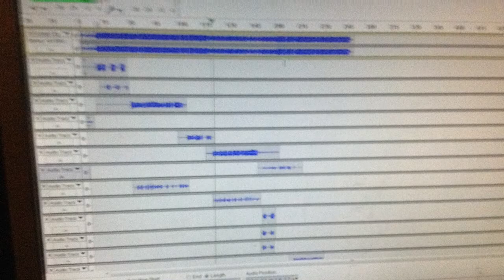Stayin On My Feet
Shout out to Bryan,my baby Javier,cute natailia, Jessie , erick Luna wad up, Anthony all you people